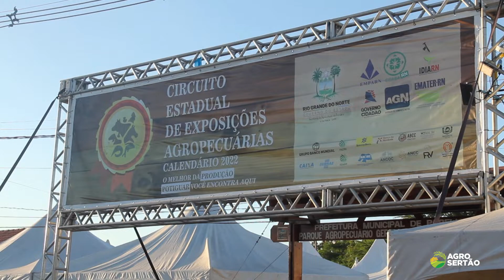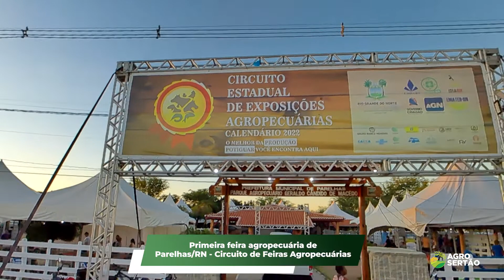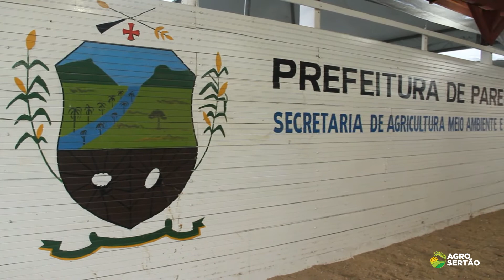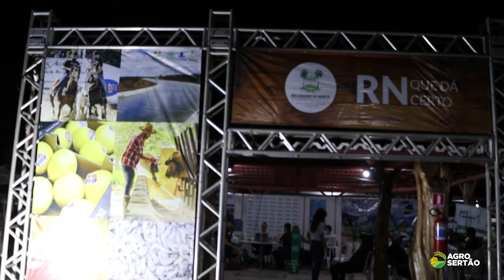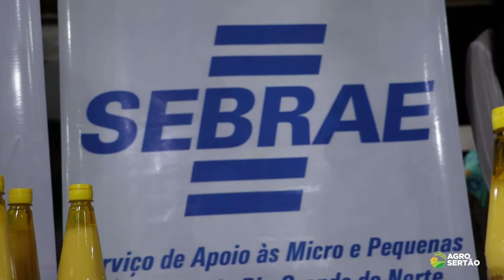Agro Sertão l Cobertura da 1ª Feira Agropecuária de Parelhas/RN.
Ao lado do prefeito de Parelhas, Tiago Almeida, o secretário de Agricultura do RN, Guilherme Saldanha, abriu na noite de sexta-feira (17), a 1ª Feira Agropecuária do município.